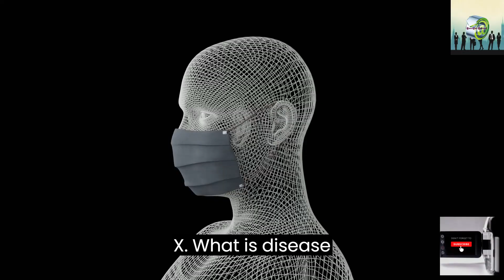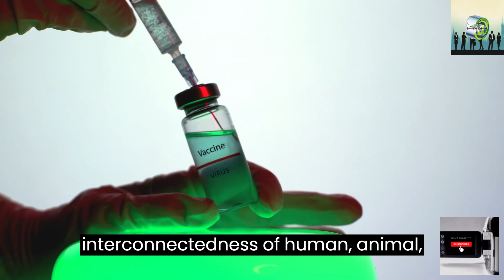What Is Disease X ? How Scientists Are Preparing for the Next Pandemic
Welcome to CosmoTech Chronicles, your trusted source for cutting-edge science and technology insights! 🌌 In this thought-provoking video, we delve into the enigmatic realm of Disease X, a potential microbial threat that could trigger the next pandemic.

Discover the answers to pressing questions:
🔬 What exactly is Disease X?
🌍 Why is it crucial to study and prepare for it?
🦠 How are scientists and organizations worldwide working tirelessly to protect us from this invisible threat?
💡 What can we do to prevent the onset of the next pandemic?

What is Disease X in India?
What diseases start with X?
What is virus X?
What is infection X?
Which is the biggest disease in India?
Who priority pathogens list viruses?
What are the high priority diseases?
Who kills pathogen?
Do pathogens cause death?
Can a pathogen be cured?
What disease kills the most?
What diseases have no cure?
How many diseases have a cure?
What is the deadliest disease in human history?
What's the deadliest virus in the world?
What disease has the lowest survival rate?
Are viruses alive?
Do viruses have a brain?
Do viruses have DNA?
What was the first human virus?
What is disease x symptoms?
What is disease x in uk?
What is disease x virus?
What is disease x?
What is disease management?